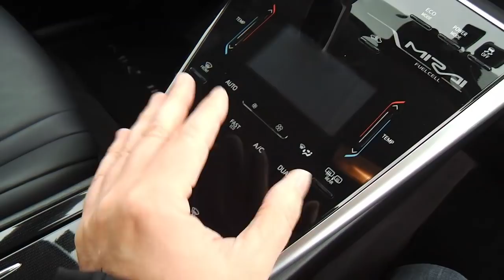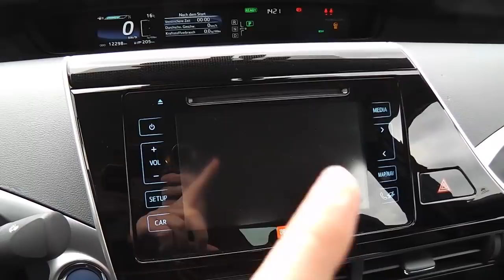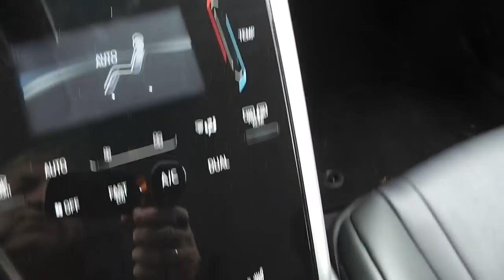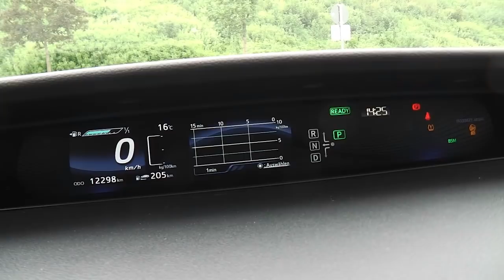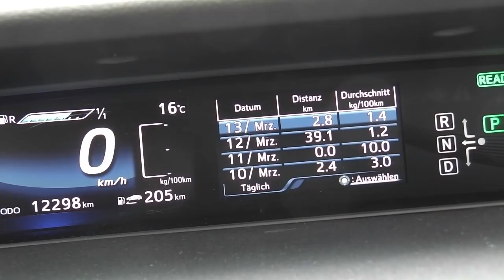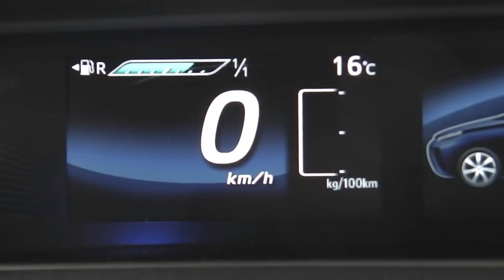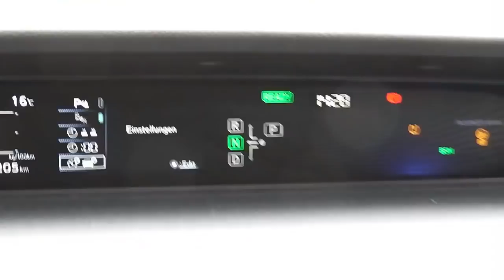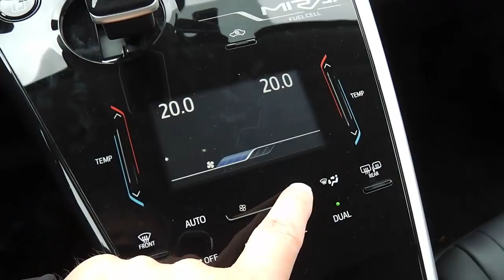Toyota MIRAI: Rundgang durch das Wasserstoffauto (H2) | Praxistest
Ab heute habe ich für zwei Wochen das Wasserstoffauto Toyota Mirai im Alltagstest. Erstmal ein kleiner Rundgang um und durch das Auto. Wo ist denn da die Wasserstofftechnik verbaut?